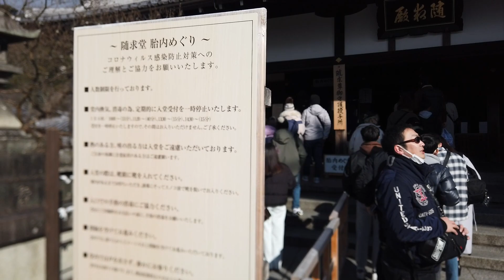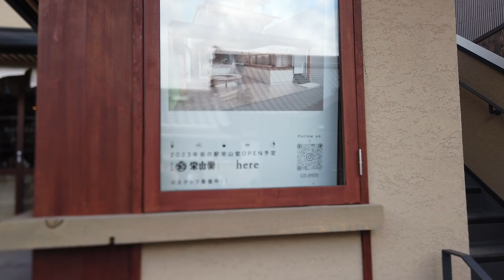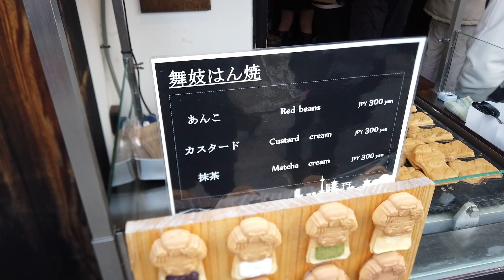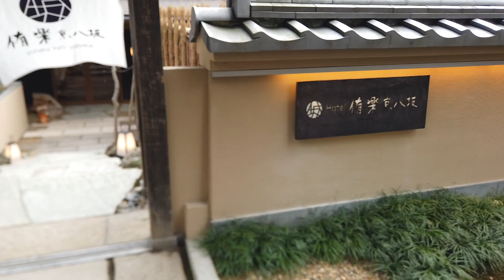2023年2月26日（日）京都観光地の人出状況。混雑状況/京都観光/京都散歩/清水寺〜八坂神社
2023年2月26日（日）京都観光地の人出状況